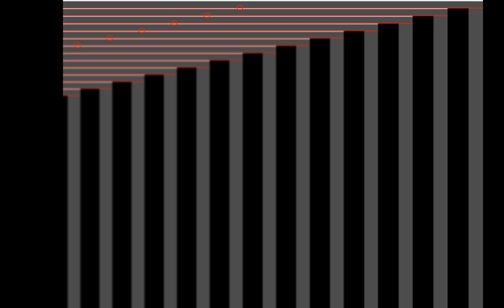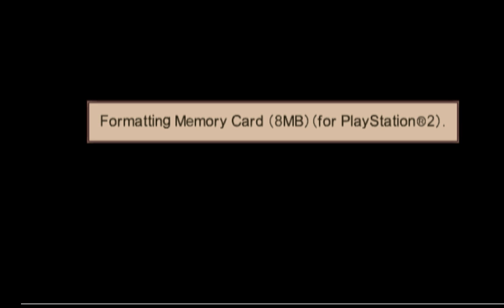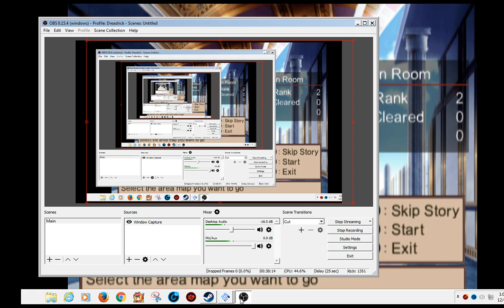Part Four - Damn Frog